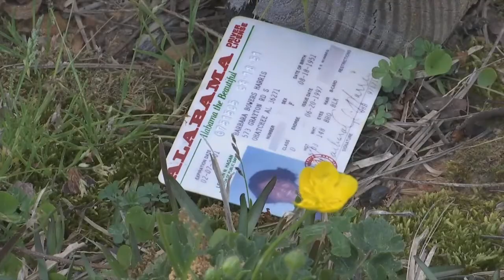Alabama tornado victim's license found in Calhoun Georgia